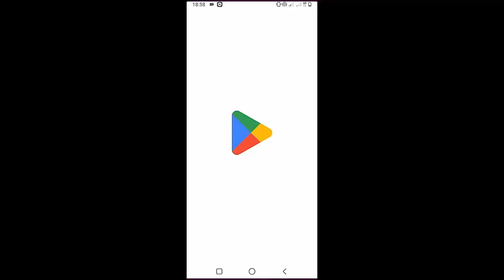Megan Moroney - I'm Not Pretty | Guitar Tutorial